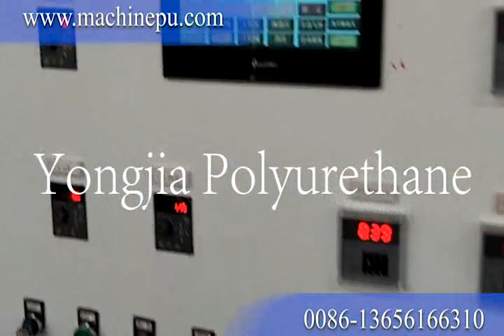How To Quickly Return To The Cost In The Polyurethane Industry By Making Casters Forklift Wheels